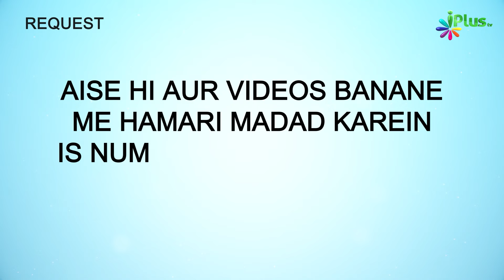Allah Ki Di Huyi Nematon Ka Asar Dikhayein Fatichar Haal Mein Na Rahein | 5 Minute Ka Madrasa 708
Allah Ki Di Huyi Nematon Ka Asar Dikhayein Fatichar Haal Mein Na Rahein | 5 Minute Ka Madrasa 708 | Shaikh Arshad Hussain Mohammadi iPlus TV

UPI : donateilm@icici